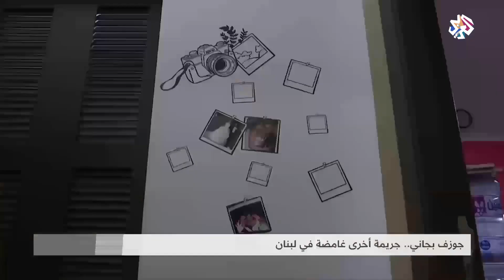اغتيال جوزيف بجاني .. جريمة أخرى غامضة في لبنان │ شبابيك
ألقت حلقة برنامج شبابيك في شباكها الرئيسي الضوء على تكرر عمليات الاغتيال في لبنان على خلفية اغتيال المواطن جوزف بجاني بإطلاق النار عليه، في بلدة الكحالة، على يد مسلحين مجهولين، وتساءلت عن دوافع هذه الاغتيالات ومن يقف ورائها وسبل التصدي لمثل هذه العمليات.